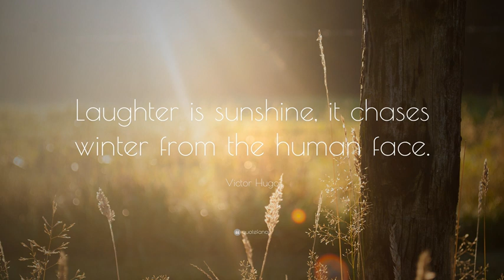Laughter is sunshine